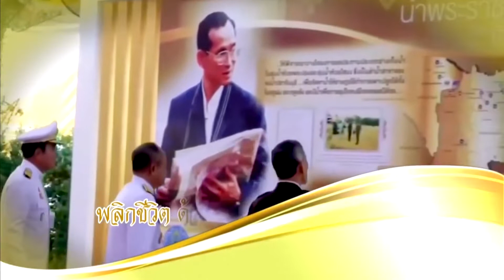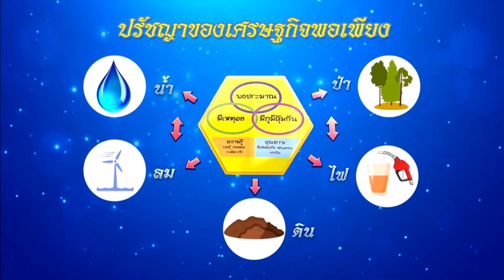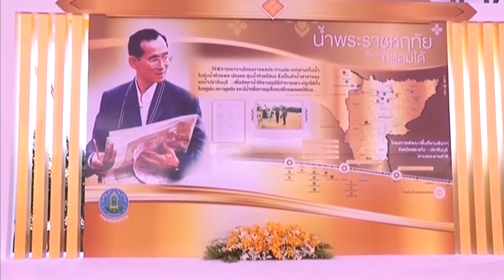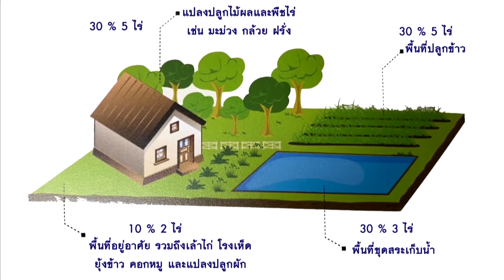สารคดีใต้ร่มพระบารมีพระราชาแห่งแผ่นดิน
ตอน พลิกชีวิต ด้วยแนวคิดเกษตรทฤษฏีใหม่